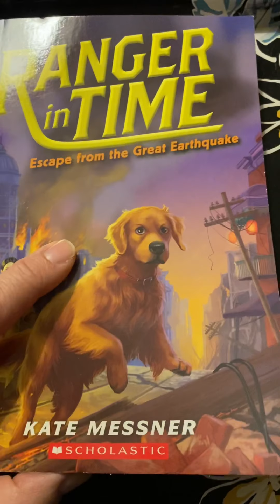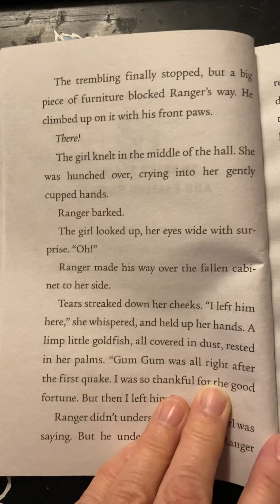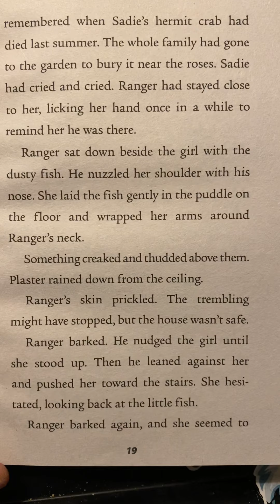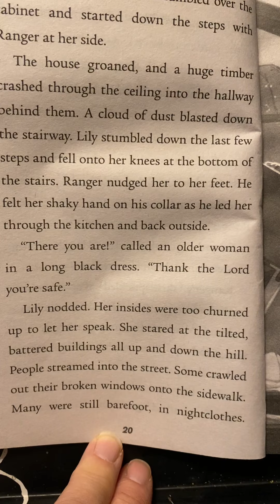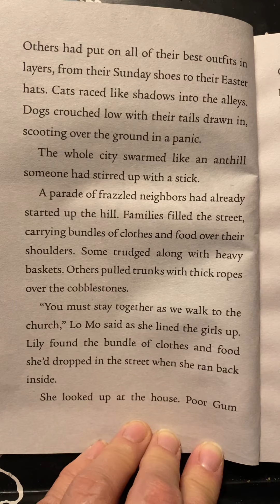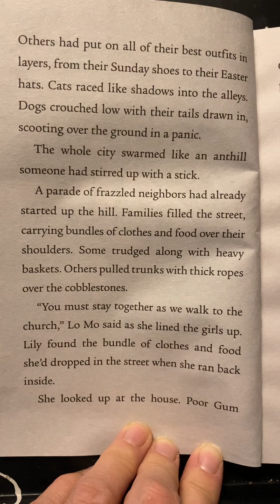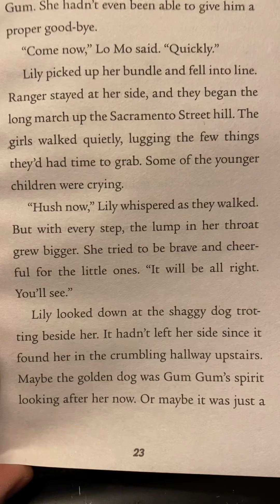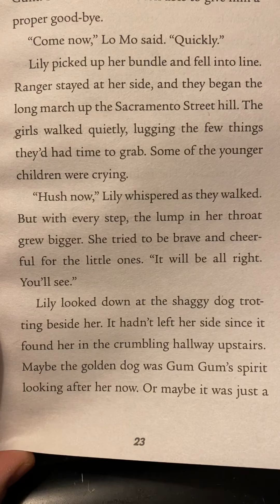Ranger in Time : Escape from the Great Earthquake (Chapter 3) By Kate Messner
Where does Ranger find Lily?
Was the kitchen ok?
What was blocking the stairs?
What did Lily pick up in the street?
What hill did they walk up?
Is Ranger ok?